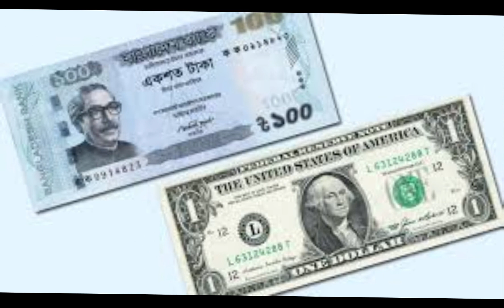রিজার্ভ এর কমতি দিন দিন বাড়ছে তবে কি দেউলিয়া হবে বাংলাদেশ